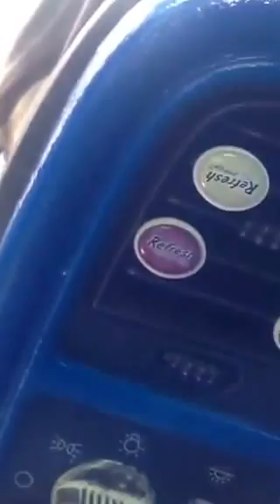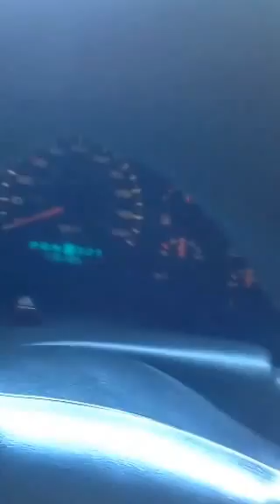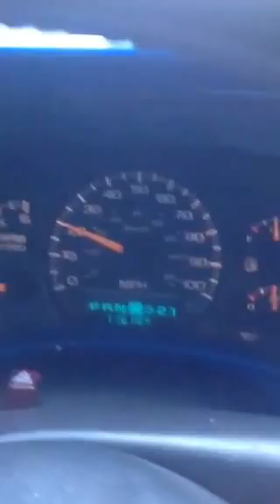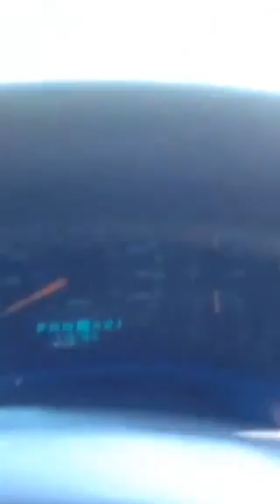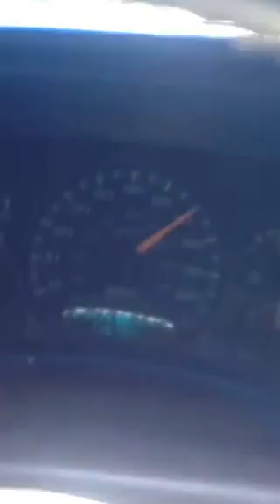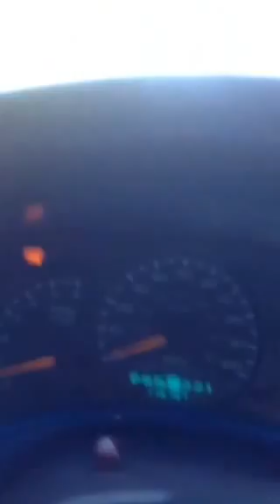Bad ass custom exhaust on the Silverado